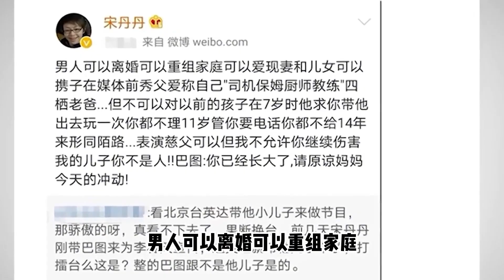收回大儿子巴图姓氏，彻底羞辱了前妻宋丹丹，英达到底有多无情【秦二公子】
明星 我们的内容均遵循公平、尊重的原则，绝对不会宣扬或鼓励任何形式的仇恨言论。